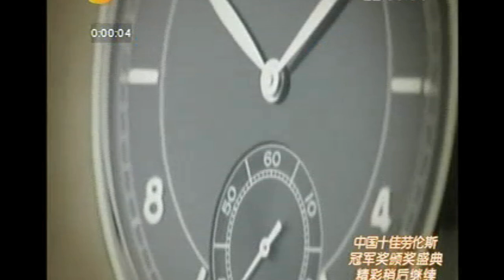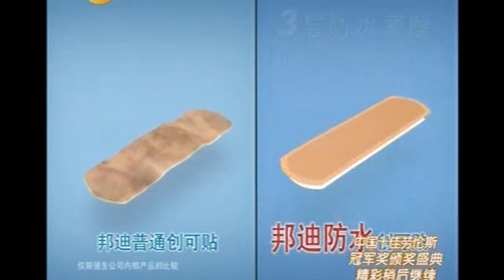2008 湖南衛視 廣告 01